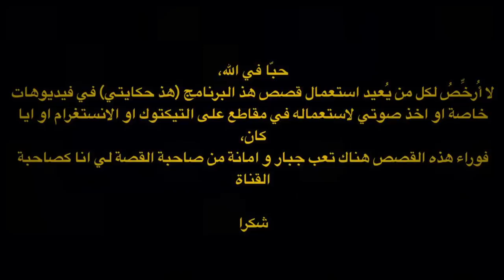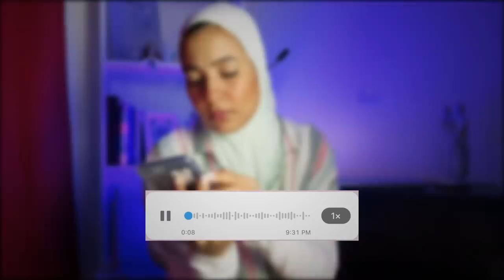116- (عمرك غتفكري تحطي بنتك عند عائلتك) ماما خلاتني امانة عند ختها.. و مكانتش عارفا الحقيقة